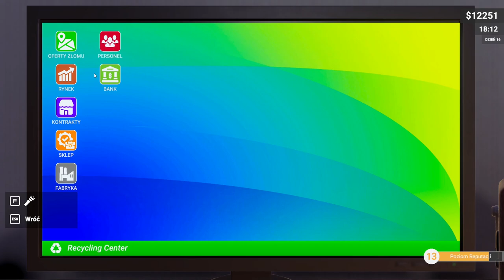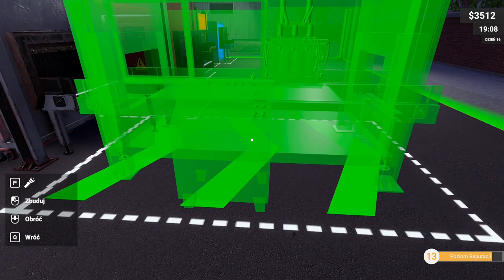MASZYNA DO METALU NA III ETAPIE ROBI RÓŻNE RZECZY | Recycling Center Simulator ODC. 14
⏬ Rozwiń Opis ⏬